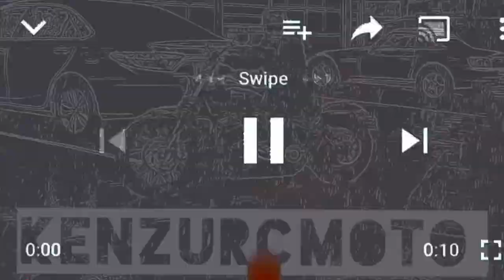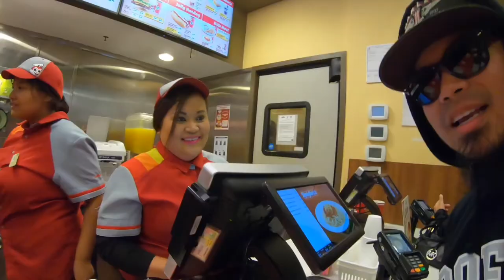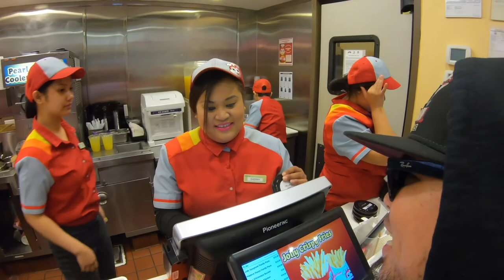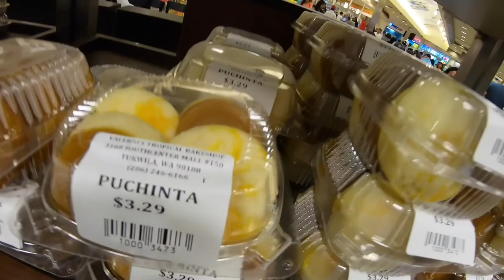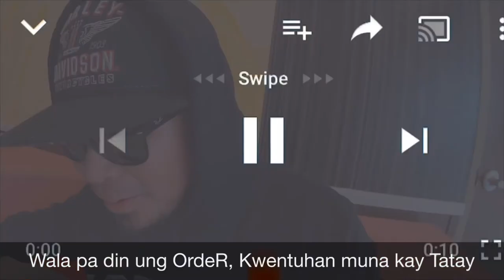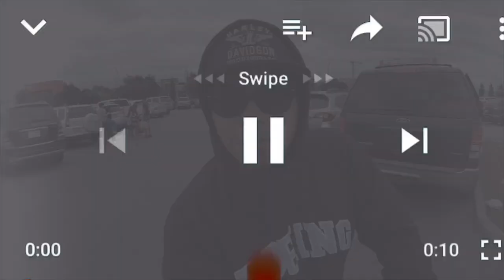JOLLIBEE IN SEATTLE THE BEST CHICKEN JOY | BUHAY OFW SA AMERICA 🇺🇸 🇵🇭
JOLLIBEE?? PERO BAKIT HINDI SILA MUKANG JOLLY MYGOODNESS!!!?

RANDOM VLOG ALERT!!!

SA LAHAT PO NG JOLLIBEE EMPLOYEES & OFW SA BUONG MUNDO 🙌🏼 SALUDO PO AKO SA INYONg LAHAT

Mt. BAKER SKI RESORT